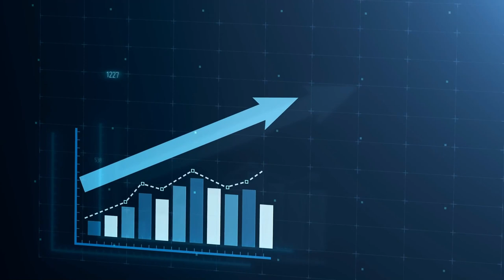Equipping Krishna - Guntur with robust Water Infrastructure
Krishna and Guntur are two thriving districts of Andhra Pradesh with large fertile land and agricultural production. They significantly contribute to the state's economy. Although there is an existing water supply system, bettering the water system in these districts is now the need of the hour with the growing population.

 To fulfil the water demand here, the government of Andhra Pradesh is developing water infrastructure in 11 Urban Local Bodies across these two districts in collaboration with the Asian Infrastructure Investment Bank. We are executing this project, which includes treating and supplying River Krishna water to the people across the 11 ULBs. Our workforce is carrying out the construction works at a brisk pace.